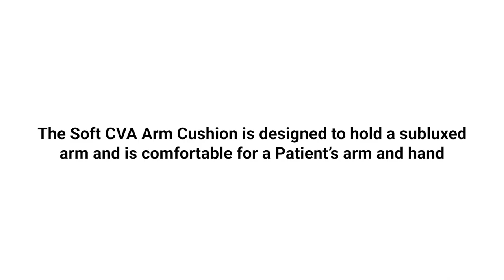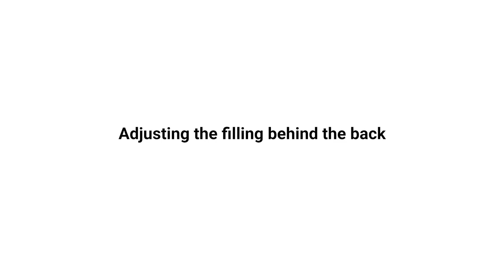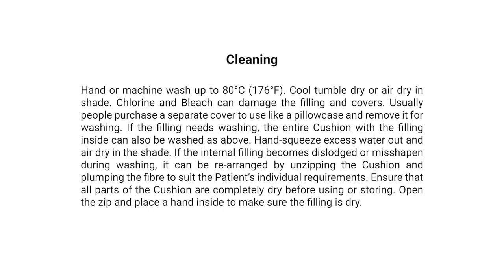How to adjust filling in a Soft CVA Arm Cushion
The Soft CVA Arm Cushion is designed to hold subluxed arms and is comfortable for a Patient’s arms and hands. The narrow neck of the Cushion should be placed behind the Patient’s back and the Patient leans back against the neck. This should hold the neck part in position, although an elasticised loop is sewn into the end of the neck in case it is necessary to tie the neck to the back of the chair.

The cover is made out of a soft white, four-way stretch material that wicks perspiration away from the body. This material is often used in sportswear. A black zip is sewn onto the white material so it is easy to see. Separate covers are recommended, to remove for washing.